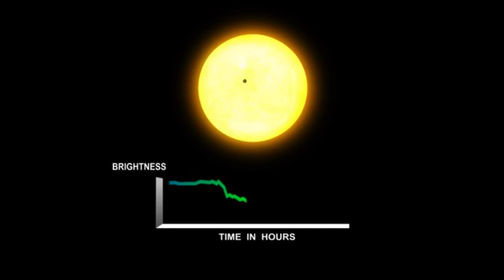Regents Earth Science Ellipse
This video covers all three of Kepler's Laws of Planetary Motion.
1. Planets travel in elliptical orbits with the Sun at one focus.
2. In a planet's orbit, it moves faster near the Sun and slower when it is further away.
3. The planets that are closer to the Sun have a shorter revolution.

Also, by watching this video you will learn how to draw an ellipse, like all students must do in Regents Earth Science.